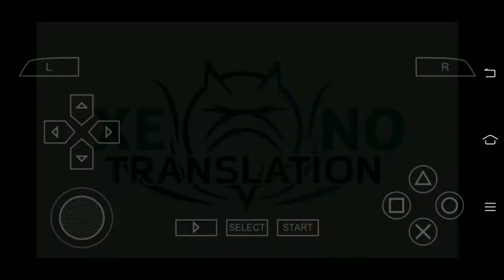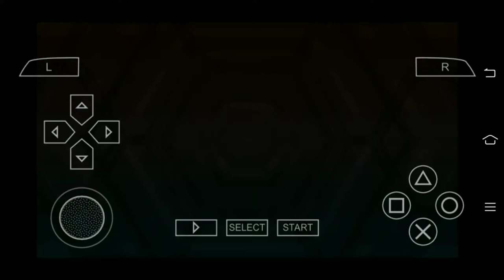DUEL WeeviL and Mako *ATEM Story PArt.3 ( Yu-Gi-OH Arc-V TagForce Special )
and i made it in YUgi/ATEM first EVENT STORY its a TagTEAM DUEL
WeeviL underwood and Mako Tsunami. i guest im learning this game bit by bit
on my next video i will switch the difficulty to  middle class i wish i can still survive
anyway enjoy watching